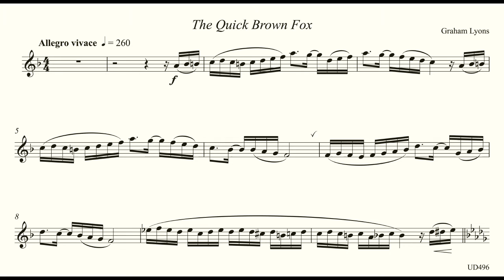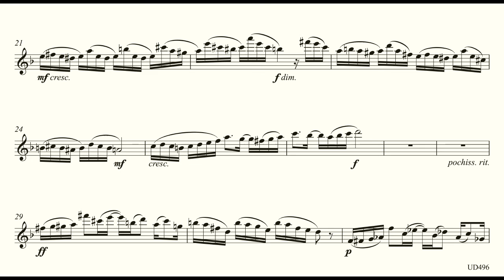The Quick Brown Fox - new recital pieces for flute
A lively fox dashes around and changes key to confuse the hounds.
Philippa Legge  flute; Frank James  piano
This music can be downloaded for printing or playing from tablets.
Sheet music  £1.50  $2.25  Audio  £0.50  $0.80